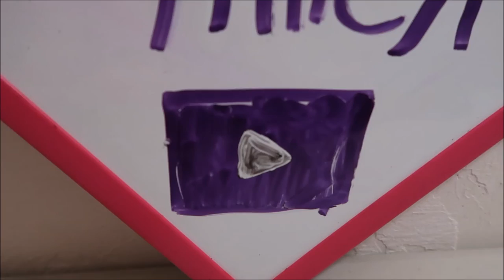Furry Friend Tag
In this video I answer some questions about my two cats.